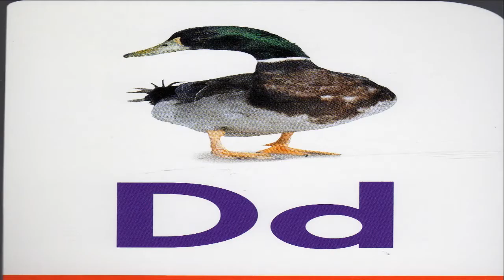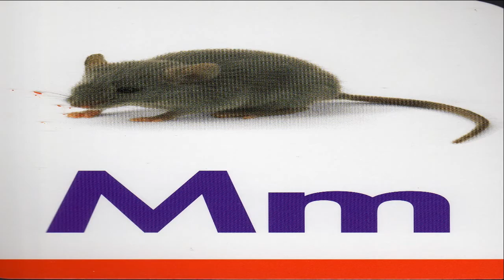Anonymous Hilarious Parody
I think the Hal 9000 has gone crazy again and has taken over my youtube channel with a message to everyone in cyberspace. There is a message to the internationally recognized group called Anonymous and parody of some of their videos. This video is meant to be light humor and in no way an attack on Anonymous or the character of hackers in general. Somebody has to make a comedy relief, so here it is... Enjoy.